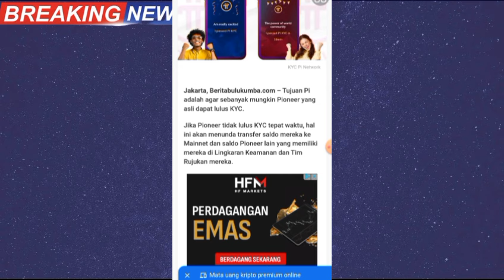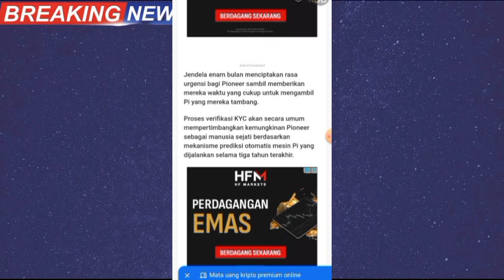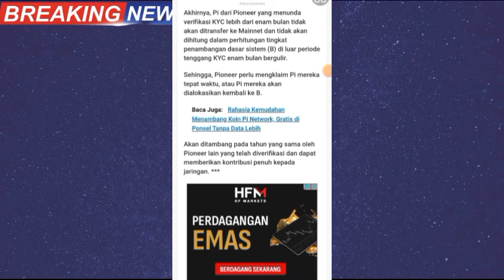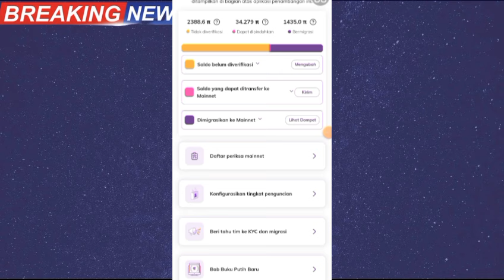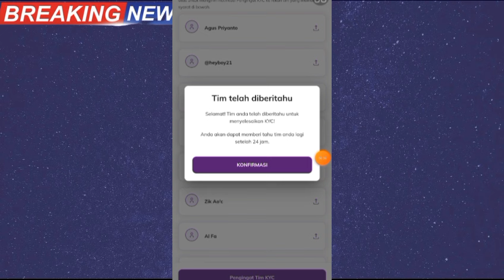PINETWORK TERBARU~Ingat, Begini Pengaruh KYC Pi Network Terhadap Hadiah Mainnet